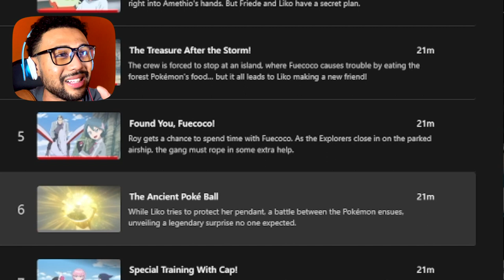WTF IS IN ROY’S POKEBALL? REACTING TO POKEMON HORIZONS FOR THE FIRST TIME!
WTF IS IN ROY’S POKEBALL? REACTING TO POKEMON HORIZONS FOR THE FIRST TIME! In this video, join us as we dive into the world of Pokemon Horizons for the first time and react to the mysterious contents of Roy's Pokeball! We explore the latest episode of the series, episode 6, and discuss the English dub version, as well as the opening theme song. If you're wondering how to watch Pokemon New Horizons or looking for a review of the series, this video is for you! Don't miss out on the excitement and join us on this Pokemon adventure. REACTING TO POKEMON HORIZONS FOR THE FIRST TIME!

Thumbnail: @saadhaiti807